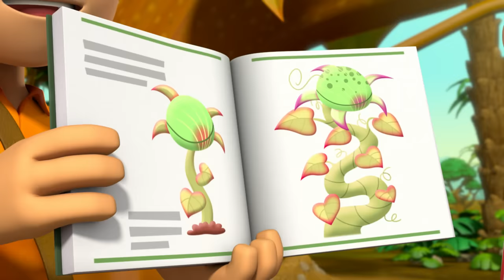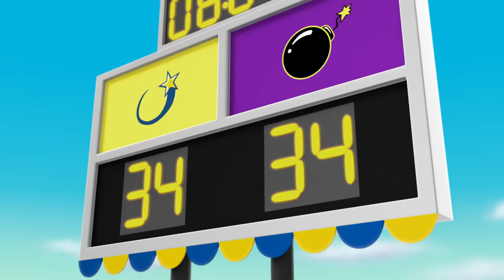¡Los disfraces de Marshall! 1 hora | Nick Jr. en Español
¡Marshall aparece con los disfraces más cool para todas sus misiones! Disfrázate con Marshall mientras se transforma en un caballero con una armadura reluciente, en un superhéroe, en una oveja, ¡y mucho más!